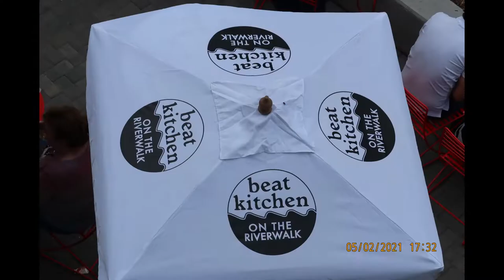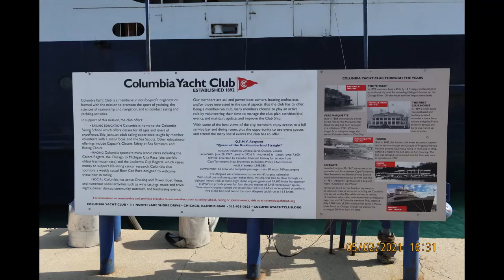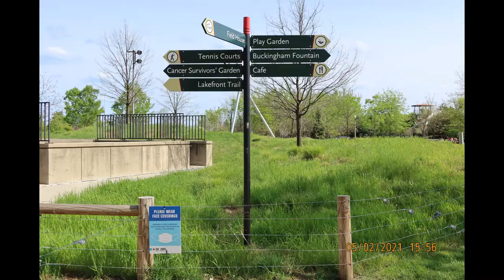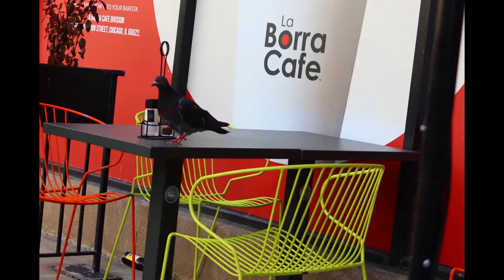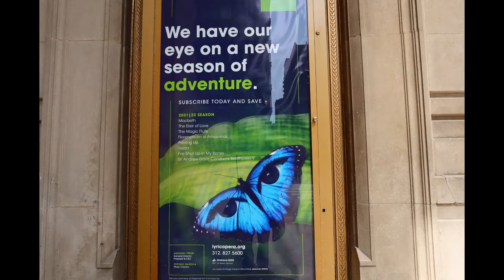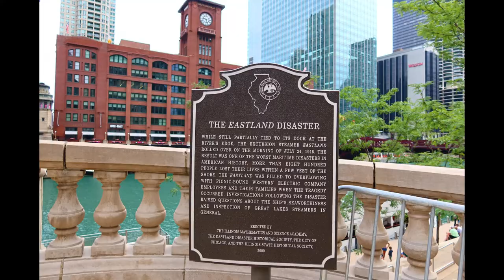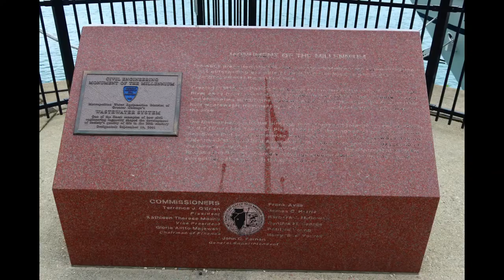A Chicago River Walk By Communications Languages & Culture Inc.